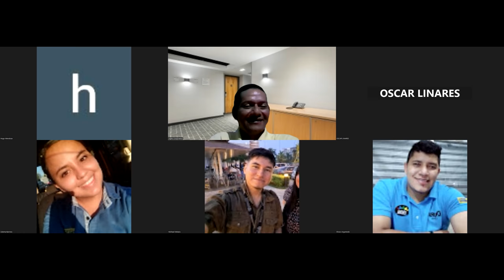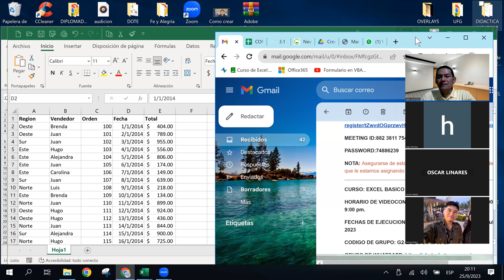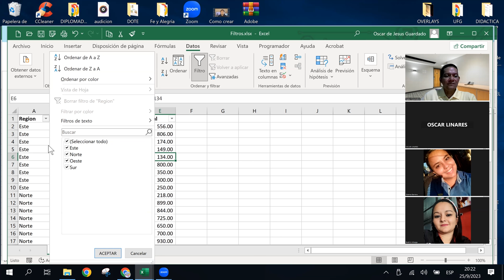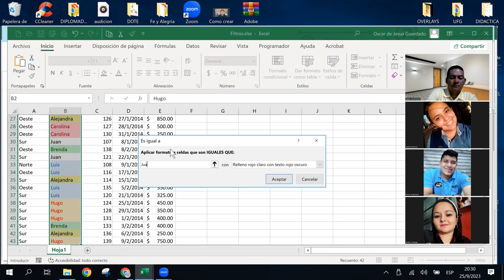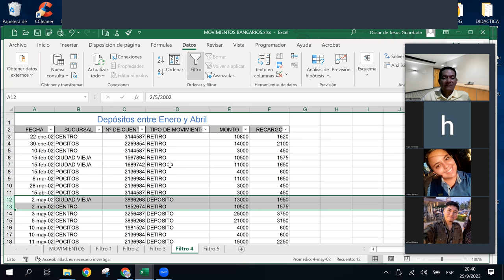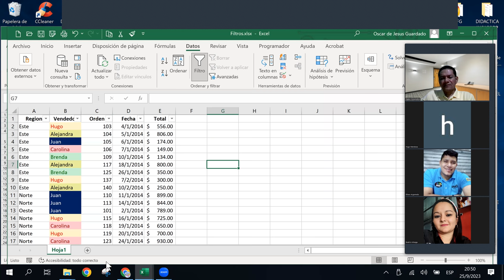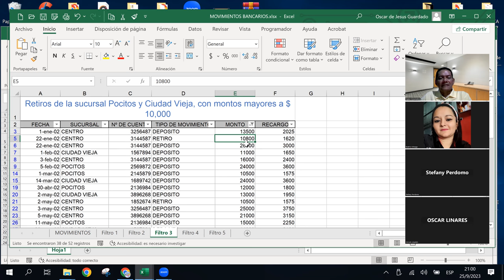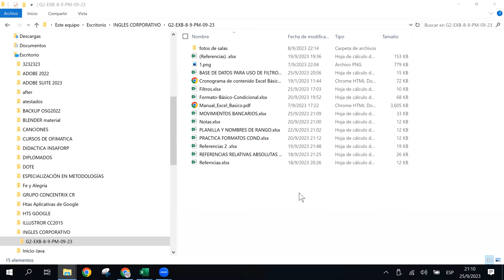SESION11 - 25-09-2023 - IC29811-0018-2023 - GUARDADO - USO DE FILTROS